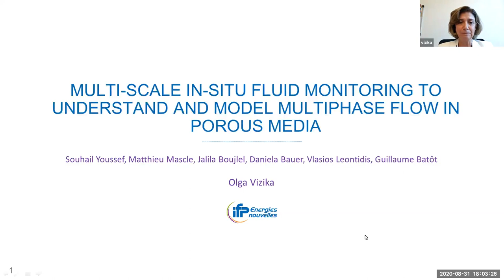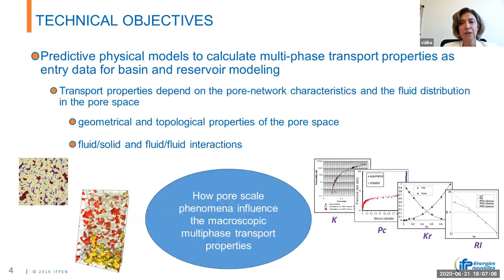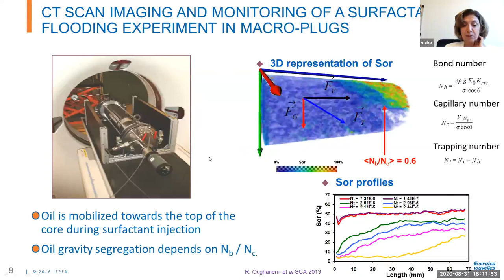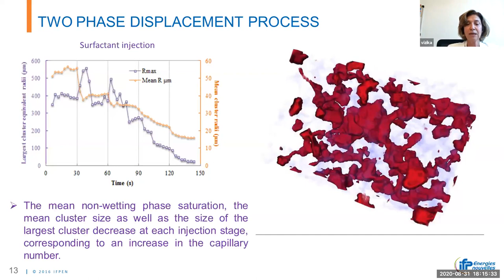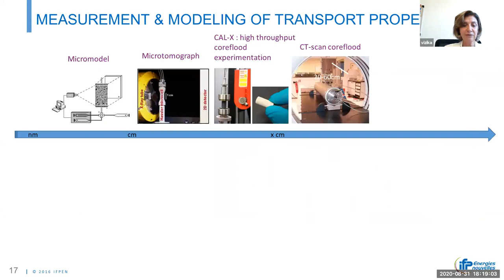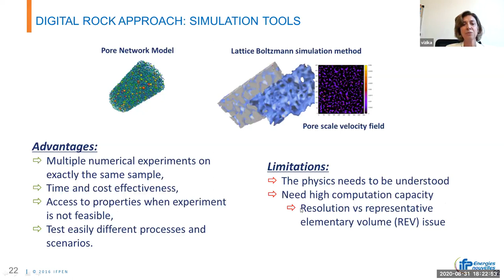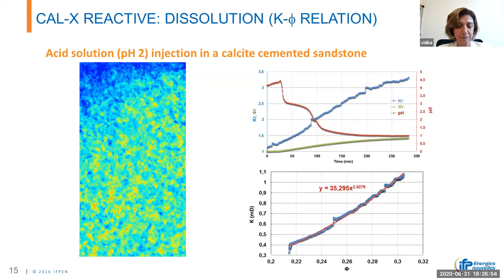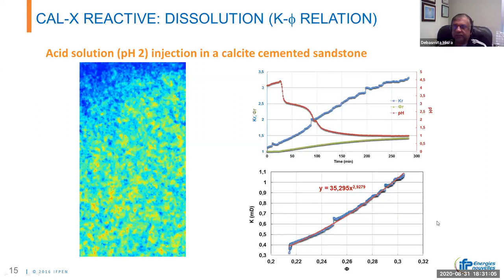Olga Vizika - InterPore2020 Invited Lecture - August 31, 2020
Multi-scale in-situ fluid monitoring to understand and model multiphase flow in porous media

Abstract:

Transport phenomena in porous media are encountered in many situations of practical and scientific interest, where determination of transport properties remains a challenging issue. They may concern natural porous media, such as soils, aquifers or hydrocarbon reservoirs, or artificial ones, such as filters, fuel cells, catalysts and concrete.

Multiphase flow in natural porous media is essential in a wide range of phenomena and applications in geosciences, including hydrocarbon formation and migration, oil and gas production, enhanced oil recovery, underground energy or CO2 storage, water resources management or soil remediation. Understanding and predicting fluid displacement mechanisms at the relevant scale is one of the big challenges in basin and reservoir modeling.

The description of the transport of fluids in geological formations relies upon advances on the characterization and modeling of natural systems in a large spectrum of time and length scales. The complexity of transport processes in these systems is due to the natural complexity and heterogeneity of geological structures as well as to the dynamics of the multiphase fluid displacement and its coupling with mechanical, thermal, chemical and biological processes.

Information on the pore space geometry and topology and on fluid displacement is essential to understanding of mechanisms and modeling. In 2D, micromodel experiments and advances in microfluidics bring qualitative and quantitative information on the motion of fluid/fluid interfaces in model systems down to the micron scale. In 3D, X-Ray 3D-imaging has proved to be a key technology to study multiphase flow in porous media with a continuous quest for space and time resolution.

Experimental observation has to be intimately linked to pertinent theoretical modeling taking into account the relevant physics of the studied phenomena at the right scale. Advances in molecular dynamics, lattice-Boltzmann or pore-network modeling methods combined to upscaling considerations permit to simulate complex flow regimes and to run laboratory and numerical experiments on comparable sample volumes.

Through selected examples, on the combination of experimental observation and theoretical analysis at different scales, we demonstrate the necessity of adapting space and time scale to the studied phenomenon, and the complementarity of different methods to investigate multiphase flow in porous media.